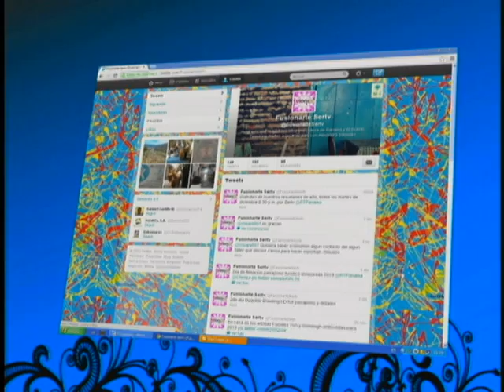Sumeighx Fuentes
Sumeighx Fuentes, artista y escultor chiricano